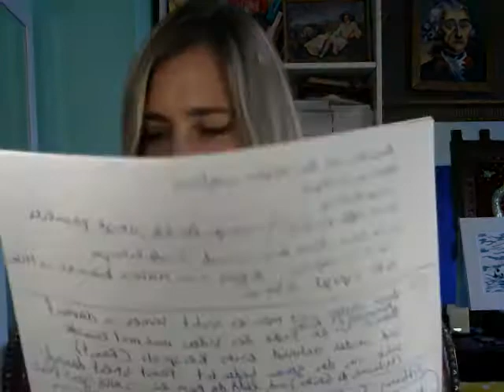Perun Santis, Verse 17-32 - Die Himmlischen Gesetze RITA und der Irrgang des Faust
Was ist es, das die Welt im Innersten zusammenhält?

Die Perun Santis sind Teil der Ahrisch-Slawischen Weden.